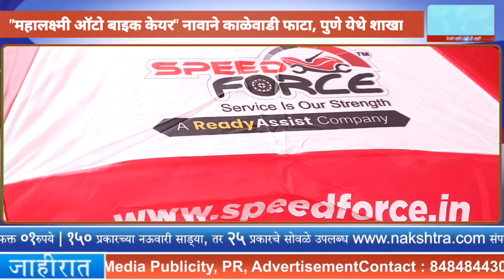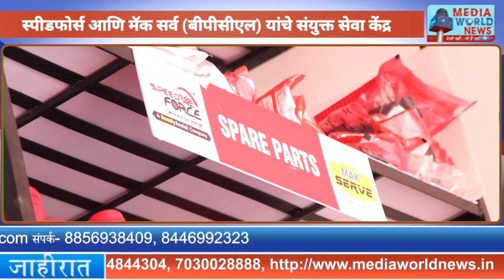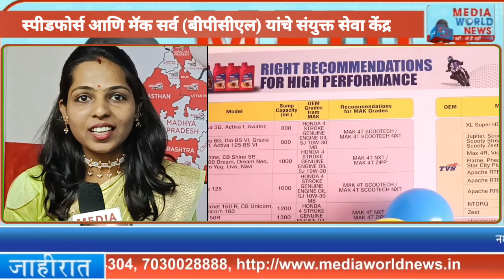Speed force | Mak serve | स्पीडफोर्स आणि मॅक सर्व (बीपीसीएल) यांचे संयुक्त सेवा केंद्र | Auto Bike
स्पीडफोर्स आणि मॅक सर्व (  बीपीसीएल) यांचे संयुक्त सेवा केंद्र,  "महालक्ष्मी ऑटो बाइक केयर" नावाने    काळेवाडी फाटा, थेरगाव, पुणे येथे  उद्घाटन झाले*

पुणे थेरगाव येथे "महालक्ष्मी ऑटो बाइक केयर"
 नावाच्या बाईक सेवा केंद्राचे उद्घाटन करण्यात आले.
या नवीन सेवा केंद्रामुळे दुचाकी वाहनधारकांना दिलासा मिळाला आहे. येथे सर्व दुचाकी सेवा एकाच छताखाली उपलब्ध असतील.
स्पीडफोर्स ही देशातील एकमेव नंबर वन आंतरराष्ट्रीय कंपनी आहे जी सर्व ब्रँडच्या बाइक्ससाठी दुरुस्ती सेवा पुरवते. प्रमुख पाहुणे श्री आणि  मिस. पाटुकळे  यांनी प्रमुख मान्यवर आणि शाखेचे मालक श्री प्रमोद पाटुकळे यांच्या उपस्थितीत या शाखेचे उद्घाटन केले. उद्घाटनात स्पीड-फोर्स मार्केटिंग हेड-आर.के. भाटिया,स्पीडफोर्स मार्केटिंग लीडर महाराष्ट्र- सुमीत अमोल परिया, आणि
स्पीड फोर्स टेक्निकल हेड- प्रदीप राजपूत
उपस्थित होते. या स्पीडफोर्स सर्व्हिस सेंटरमध्ये ग्राहकांना बजाज, हिरो, होंडा, यामाहा, टीव्हीएस या सर्व कंपन्यांच्या बाइक्सच्या दुरुस्तीची सुविधा उपलब्ध आहे. याशिवाय ब्रेक सर्व्हिस, ब्रेक डाउन, बाईक सर्व्हिस, प्रीमियम बाईक सर्व्हिस, ऑइलिंग, बॅटरी, अपघात समर्थन, क्लेम सेटलमेंट आणि एएमसी देखील उपलब्ध आहेत. याशिवाय, ईव्ही चार्जिंग आणि ईव्ही सर्व्हिसिंग देखील येथे उपलब्ध आहे. स्पीडफोर्स कंपनीचे श्री दीपक वर्मा म्हणाले की, या केंद्रात ग्राहकांना प्रत्येक ब्रँडच्या बाइकचे स्पेअर पार्ट परवडणाऱ्या किमतीत मिळू शकतात, त्याचप्रमाणे दुचाकींचा विमाही या ठिकाणी करता येतो. या सेवा केंद्रामध्ये सर्व प्रशिक्षित कर्मचाऱ्यांची टीम आहे. स्पीडफोर्स कंपनीची स्थापना 2011 मध्ये माननीय श्री. दीपेन बराई, माननीय श्री. कपिल भिंडी आणि माननीय श्री. अशोक एम. शहा यांनी केली आहे. या तिघांनाही ऑटोमोबाईल उद्योग आणि विविध क्षेत्रांचा मोठा अनुभव आहे. महालक्ष्मी ऑटो बाइक  केयर चे मालिक प्रमोद पिटुकळे यांनी सांगितले की, पंतप्रधान नरेंद्र मोदी यांच्या स्टार्टअप इंडिया धोरणाने प्रेरित होऊन ही कंपनी काम करत आहे आणि अनेक सुशिक्षित बेरोजगार तरुणांना रोजगाराच्या संधी उपलब्ध करून देत आहे.